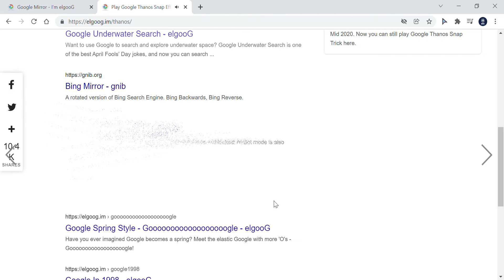Google funny tricks that you should try